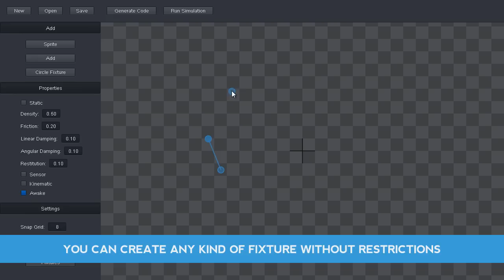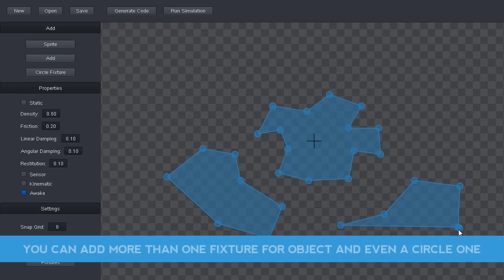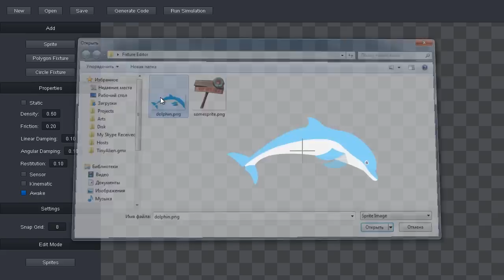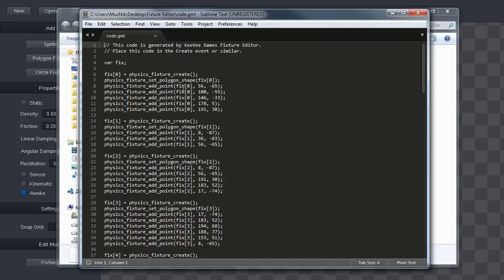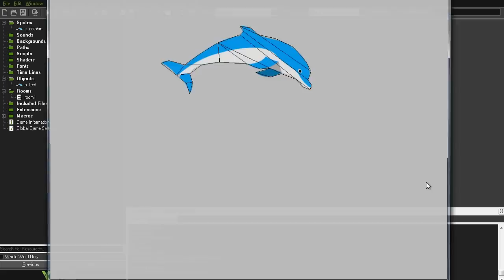Fixture Editor for GameMaker: Studio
Fixture Editor is advanced physics fixture editor for GameMaker: Studio. You can built any shape for your physics body without any restrictions and easily add it to your game!

Features:
- Better than built-in fixture editor!
- Any size, shape and complexity of figure.
- Both concave and convex.
- Any number of points (even more than 8!).
- Both clockwise and counterclockwise.
- Any number of sub-fixtures!
- Optimized, clean and commented code.
- Perfect work on all platforms - Windows, Mac, Linux, Android, iOS and other.
- Technical support for all who purchased.

You need intermediate knowledge of GML to use.

Please write a review if you like the asset and tell me your suggestions for improvement.